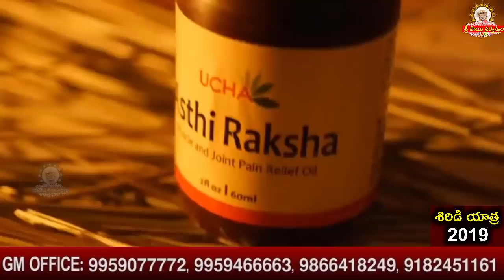Why Baba Is Not Blessing Me II Grand Master Sai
goldenlotus444.